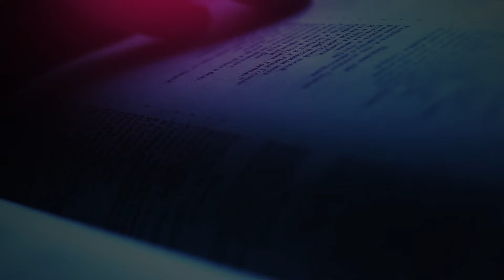The Daily Herald | Our Father Cares | March 11 - The Just Shall Live by Faith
A reading from the devotional 'Our Father Cares’